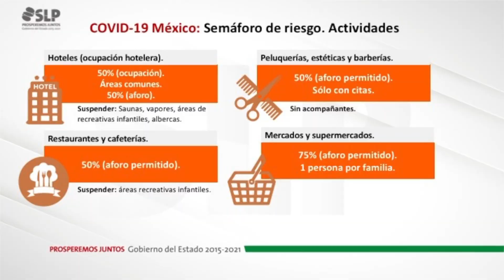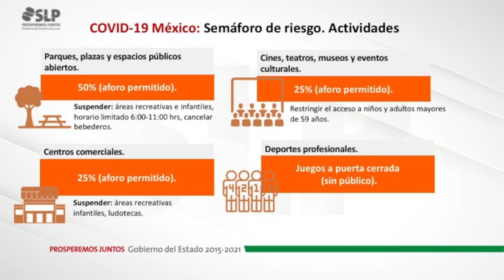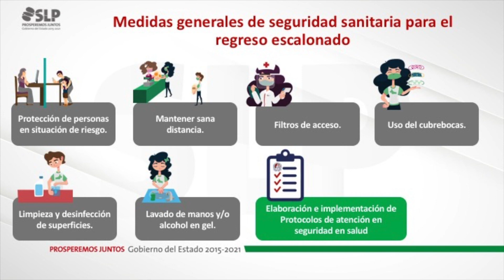Entidad potosina continuará en color Naranja: Rangel Martínez.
SLP.- La titular de la Secretaría de Salud en el estado, Mónica Liliana Rangel Martínez, informó que para la semana del 6 al 12 de julio, San Luis Potosí continuará con un semáforo en color naranja que aún representa un alto riesgo de contagio por Covid-19.

"Esta posibilidad de ir aperturando algunos espacios algunas actividades nos la da este color es en razón de la capacidad que tenemos en nuestros hospitales pero esa capacidad también nos la da la oportunidad que tenemos de ir disminuyendo la velocidad de contagio y la velocidad de contagio se disminuye desde casa desde los centros de trabajo desde el momento y que tomes una decisión de poder acudir hacer alguna actividad", dijo.

La funcionaria resaltó la importancia de la colaboración por parte de la ciudadanía para poder aperturar más actividades y de ir incrementando los aforos que se permiten

Explicó que el color naranja permite una ocupación del 50% en hoteles pero con áreas comunes suspendidas, es decir, saunas, vapores, áreas recreativas infantiles y albercas; las peluquerías, estéticas y barberías solo con un 50% de aforo y solamente con citas; restaurantes y cafeterías a un 50% de aforo pero se prohíben todos los espacios de áreas recreativas infantiles.

Mercados y supermercados con 75% de aforo permitido con la restricción de que sólo una persona por familia puede acudir a estos espacios; en los parques, plazas y espacios públicos abiertos se permite un 50% de aforo pero con horarios restringidos; cines, teatros, museos y eventos culturales económicos solo a un 25%, sin embargo, se restringe el acceso a niños y adultos mayores de 59 años.

Gimnasios, centros deportivos, centros de mensajes y fisioterapia se mantienen abiertos con un 50% de aforo permitido y sólo con citas, las albercas estarán habilitadas pero solo para práctica deportiva individual mientras que las albercas de uso recreativo aún no se pueden aperturar.

Además, se aclaró que se mantienen suspendidos eventos masivos, centros recreativos, conciertos, parques de diversiones, balnearios y ferias así como también centros nocturnos, bares, casinos y centros de entretenimiento.

"Es posible, es probable que alguien decida aperturar alguna de esas actividades y ¿qué es lo que pedimos? La voluntad y la decisión de la sociedad para no acudir,... al haber espacios en donde hay una situación de convivencia muy cercana se presentan brotes importantes que se van hacia la parte comunitaria y son personas que además no puedes rastrear por qué no sabes quien estuvo un lado tuyo", explicó.

Rangel Martínez advirtió que de no cumplir con las medida sanitarias que corresponden, San Luis Potosí podría regresa a un semáforo en color rojo donde de nueva cuenta se tendría que suspender la mayoría de las actividades, lo que significaría un retroceso en la parte económica y en el manejo y control de la epidemia.